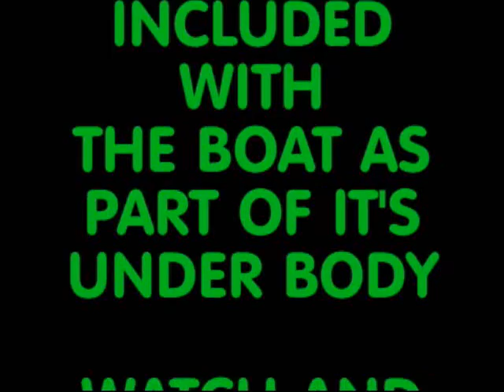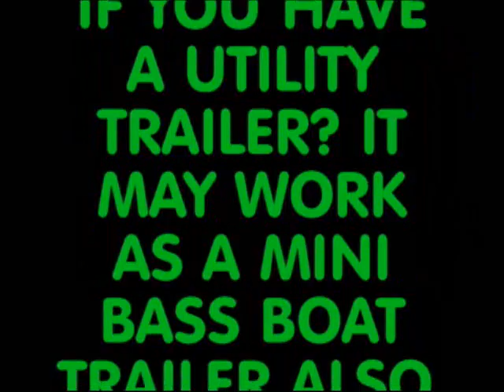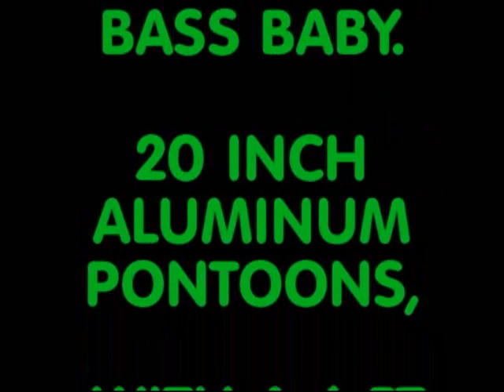BASS HUNTER MINI BOATS ALL MODELS ALBUM 640.wmv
SEE ALL THE BASS HUNTER BOAT MODELS INCLUDING MODELS WITH WHEELS. SEE ALL THE LOGOBOATS MINI PONTOON MODELS.